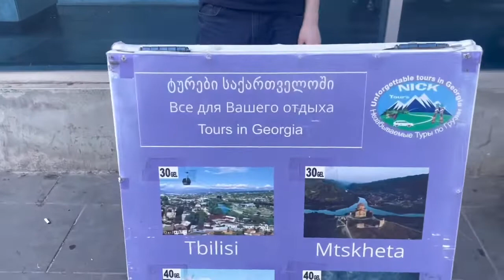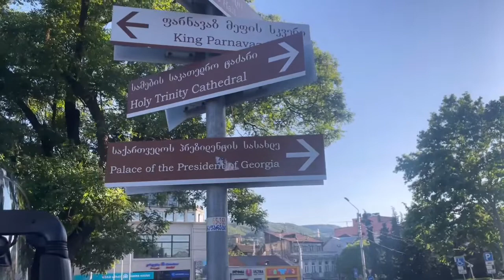Georgia Janey Sey Pehley Ye Vedio Zaroor Dekheen || Episode 8